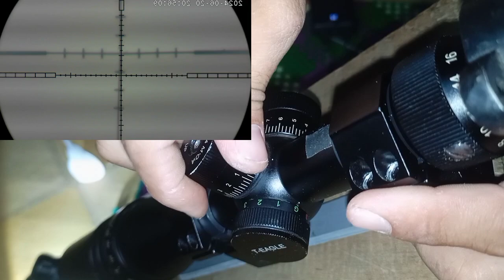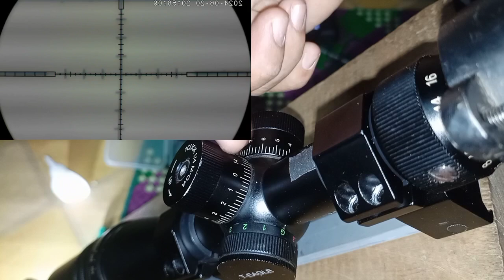Debat kusir di fesbuk bedah kemampuan T eagle 4-16x44 AOE uji kekonsitenan zoom,elevation & windage